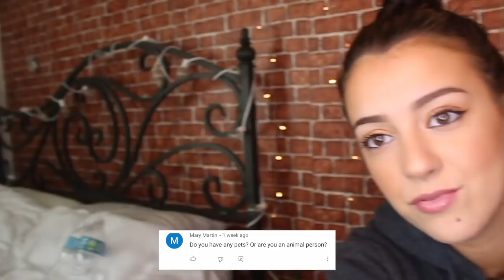ABOUT ME!! ANSWERING YOUR QUESTIONS Q&A I AGE, ETHNICITY, ETC